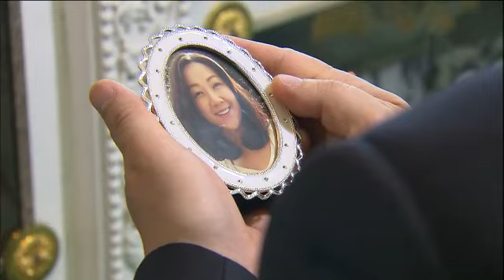지성이면 감천 - A Tale of Two Sisters EP131 # 006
힘들어하는 세영을 위로하는 태준... 세영은 정효에겐 말하지 말란 태준의 부탁을 거절하지 못한다. 세영,정효,태준은 수산시장도 가고, 즐거운 한 때를 보내고, 세영은 더욱 마음이 아픈데... 한편 집 앞까지 찾아온 예린은 차마 들어가진 못하고, 돌아서고... 정효는 태준과 납골당을 다녀오며 태준과 가까워지고, 태준에게 더 다가가려 같이 목욕탕을 가자고 하는데...